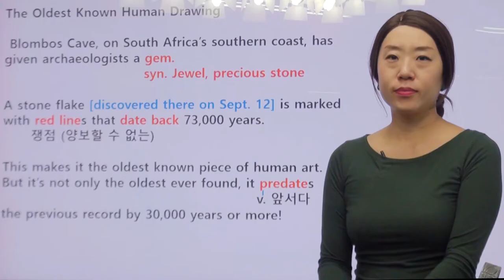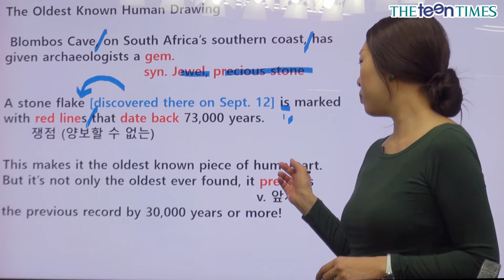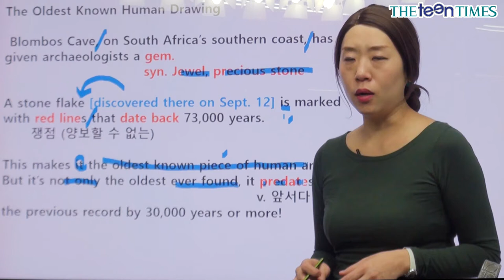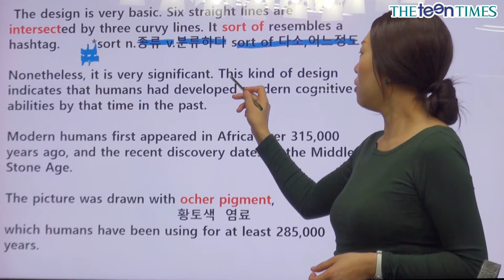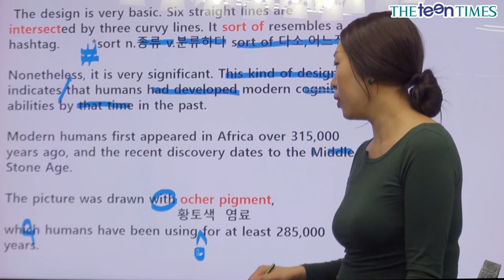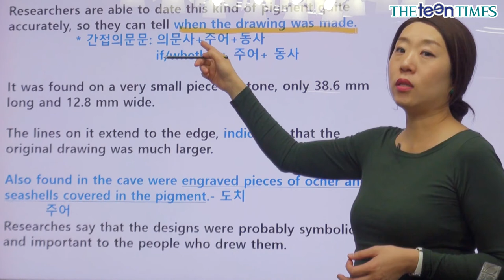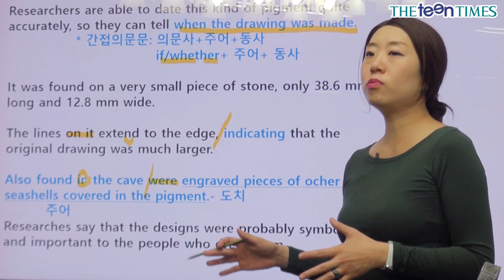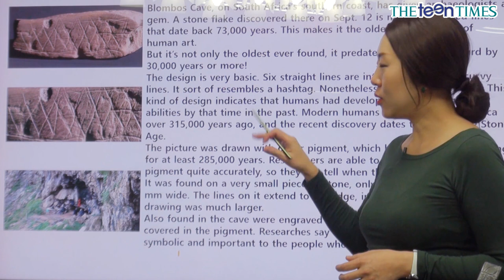[science 901] The Oldest Known Human Drawing